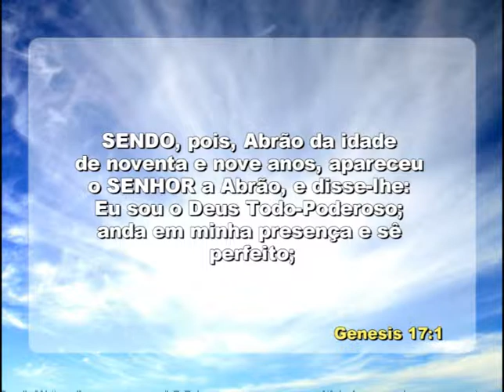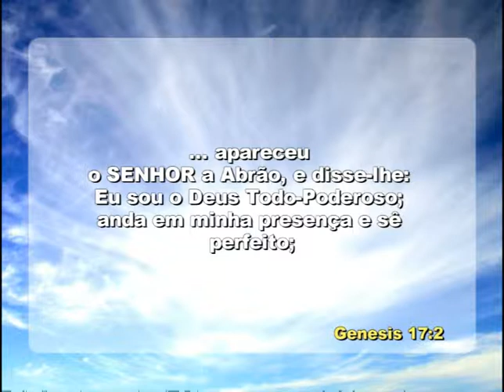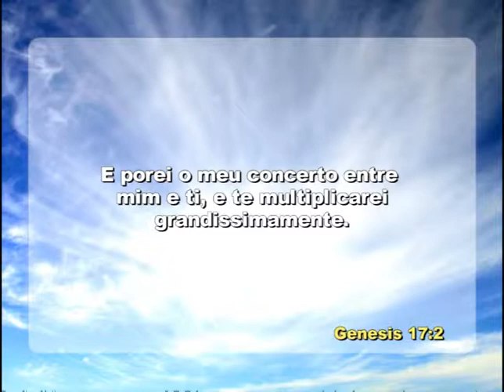Prevalecendo a vontade de Deus 18 12 13